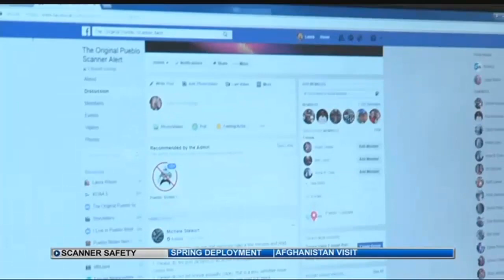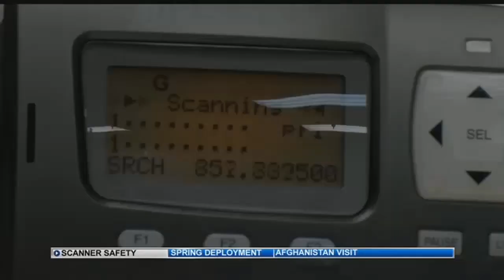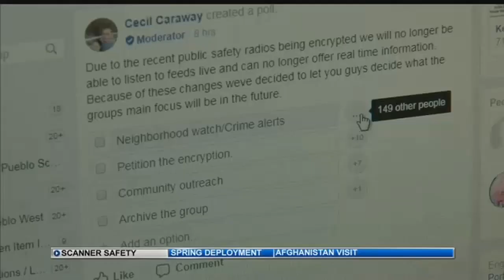Pueblo Police explain decision to encrypt scanner traffic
In a month, radio scanners for Pueblo Police will be encrypted, preventing people from listening in. Police said this was due to criminals listening in to avoid officers.